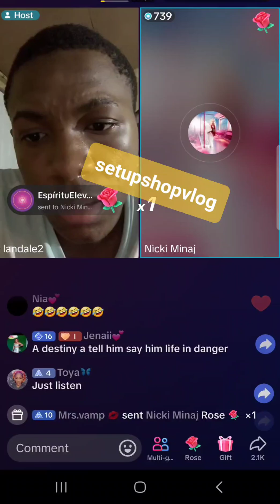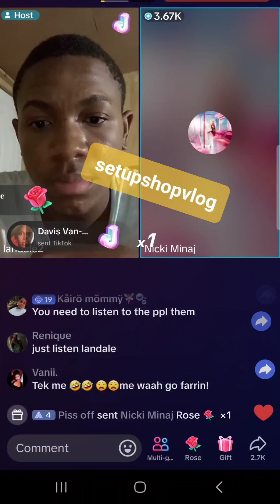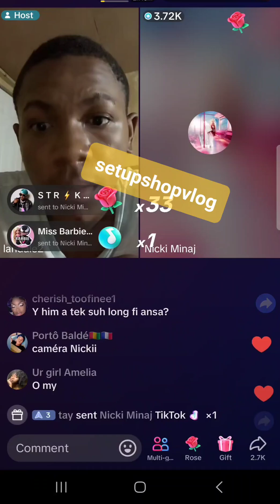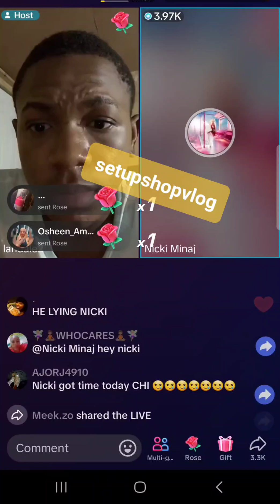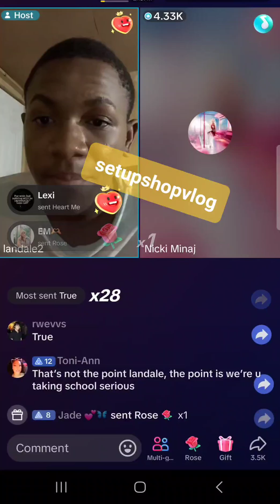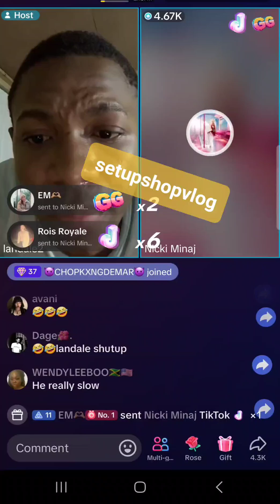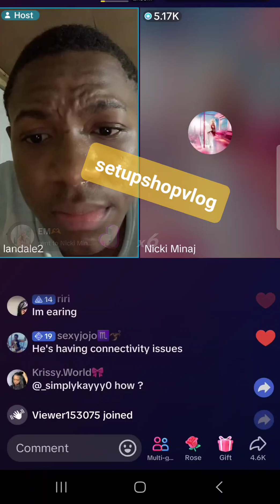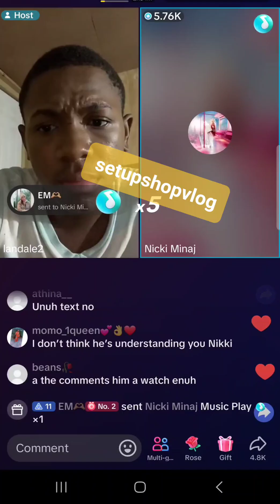Part 2: Nicki Minaj getting frustrated with Landale escape strategy from Jamaica